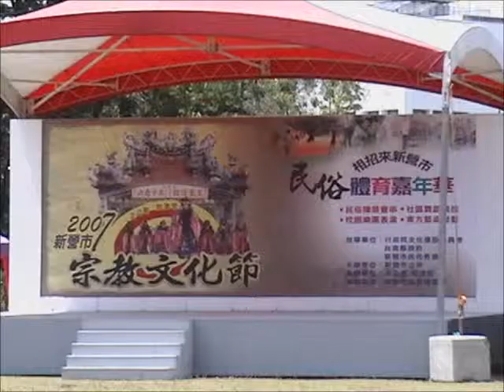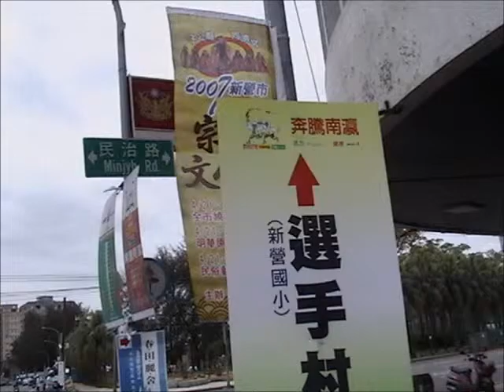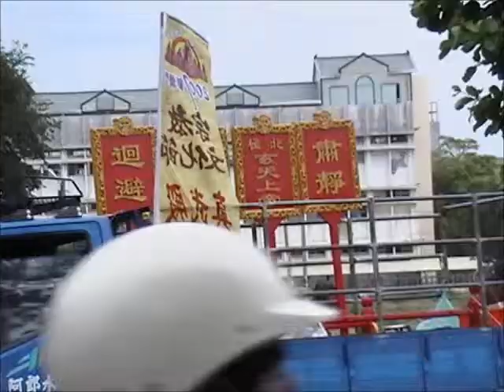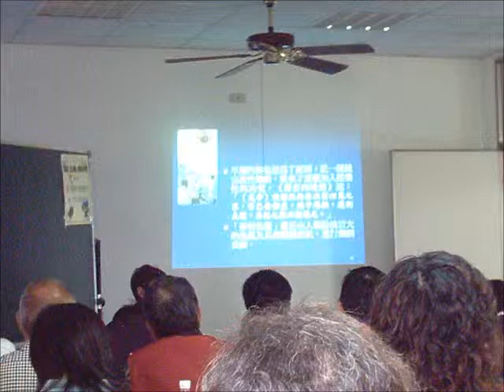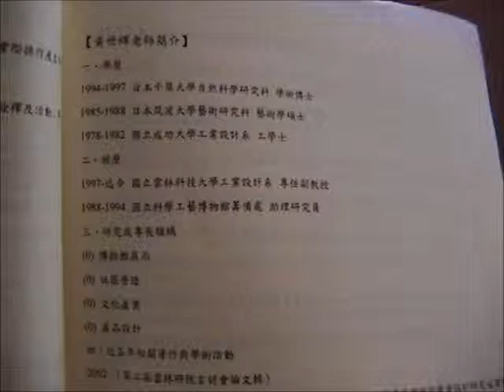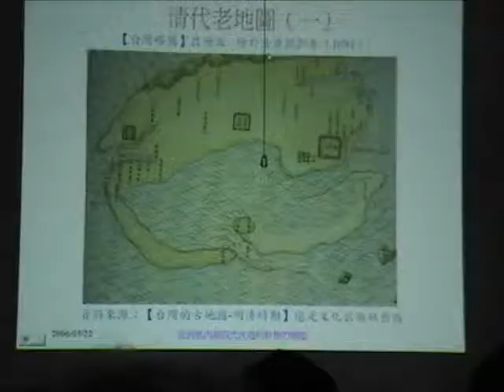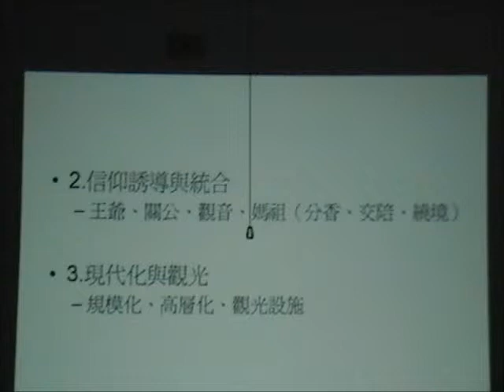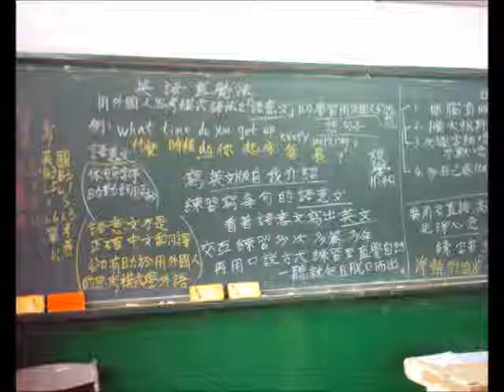2007G新營市宗教文化節神轎陣頭及研討會演講與王公廟同濟宮導覽_960727台南市青年路的台灣府城隍廟--國家二級古蹟_新營新進國小唐詩壁畫附加義和聖堂國樂演奏桃園和樂軒北管演奏.wmv